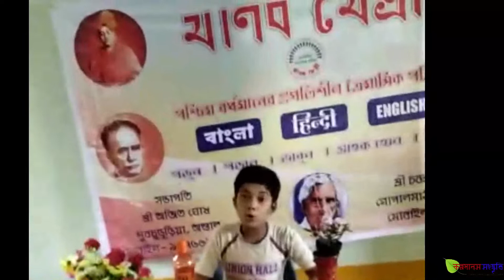নজরুল জন্ম জয়ন্তী ২০২১ খ্রিস্টাব্দ। মানব মৈত্রী পরিবারের শিশুদের নিবেদন।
মানব মৈত্রী পত্রিকার পক্ষ থেকে নজরুল জয়ন্তী উপলক্ষে 15 বছরের নিচে মানব মৈত্রী পত্রিকার যারা সদস্য তাদের বাড়ির বাচ্চাদের নজরুল কবিতা পাঠ বা নজরুলের উপর লেখা পাঠ বা নজরুল গীতি বা নজরুল নৃত্য নিয়ে একটা ইউটিউব প্রকাশ করা হল।